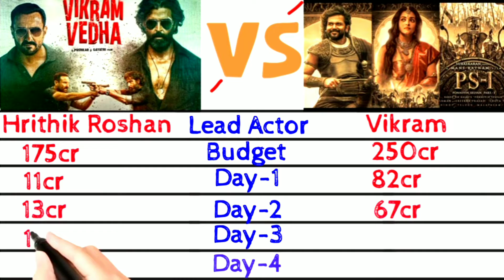Vikram Vedha vs PS-1 Movie Comparison Hritik Roshan Brand FF